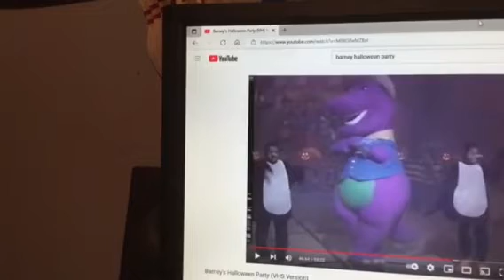Barney & Friends PBS